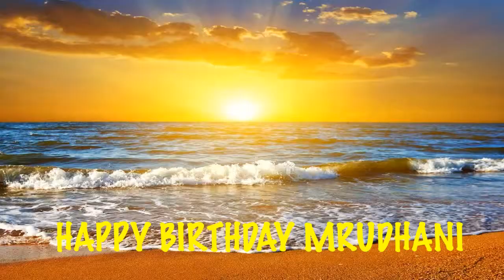Mrudhani Beaches Playas